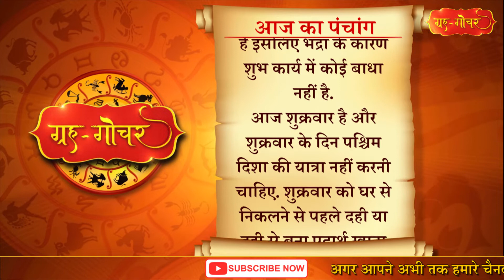Aaj Ka Panchang 15 April 2022 पंचांग l आज का पंचांग 15 अप्रैल 2022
काशी, भारत
दिनांक-15 अप्रैल
2022
दिन-शुक्रवार
चैत्र मास, शुक्लपक्ष, चतुर्दशी
(रात 1 बजकर 43 मिनट)
तदुपरि पूर्णिमा
नक्षत्र-उ.फा.
( दिन 8 बजकर 31 मिनट)
तदुपरि  हस्त
आज रात 1 बजकर 43 मिनट के बाद भद्रा है. हालांकि ये भद्रा पाताल में है इसलिए भद्रा के कारण शुभ कार्य में कोई बाधा नहीं है.

Aaj Ka Panchang 15 April 2022 , 15 अप्रैल